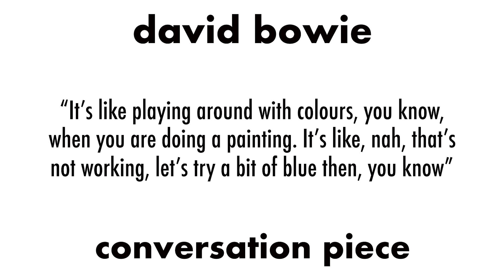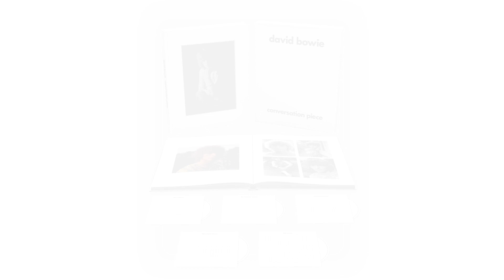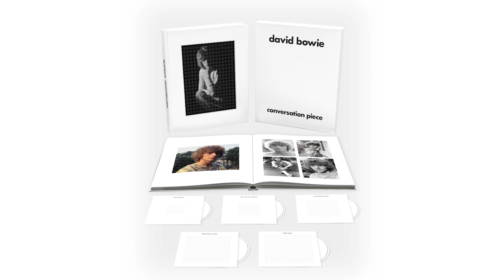Bowie TV: Bob Harris on his friendship with David Bowie in the 1960s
In this episode of Bowie TV, Bob Harris reminisces about his friendship with David Bowie in the late 1960s and the day that David was once booed off stage.